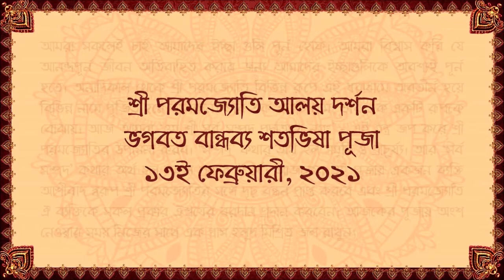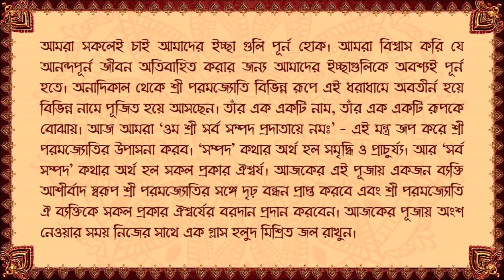Bhagavat Bandhavya Shatabhisha Puja - 13th February, 2021